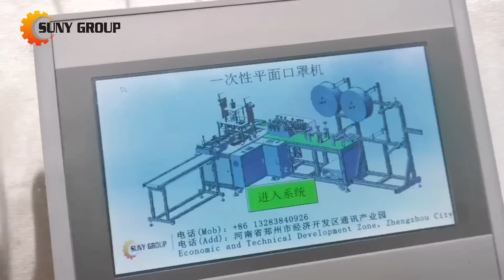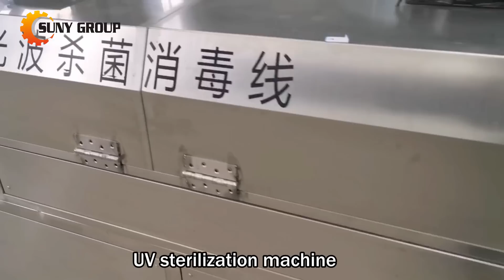120pcs/min Mask Making Machine + Mask Packaging Machine & UV Sterilization Machine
You can watch different part for the machine you want:
0:00: 1+1 3ply surgical mask making machine
1:00: Face mask packaging machine (1, 2, 5 or 10 pieces per pack is ok)
1:25 Mask Sterilization Machine

We manufacture and supply the complete mask production line all the time, you can inquire us at any time. This is an automatic 3ply face mask production line, including the 3ply surgical mask making machine, single mask packaging machine and UV sterilization machine, and the final product can be sold directly. You know that? The average production speed of this 1+1 mask making machine is 120pcs/min, a really high speed!